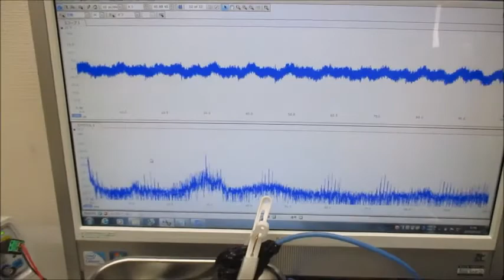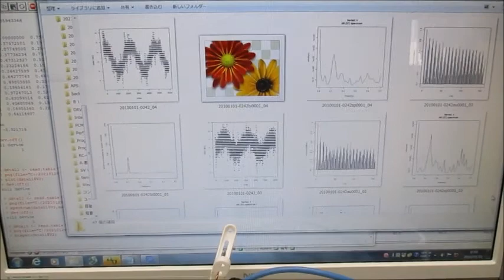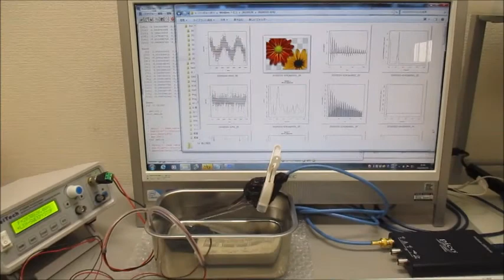複数の超音波発振制御技術（実験動画） Ultrasonic-labo